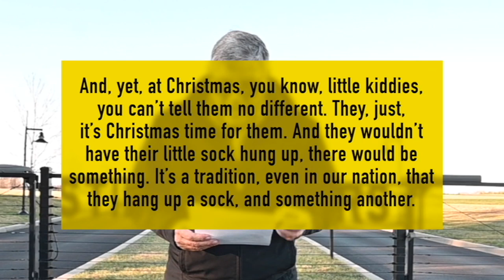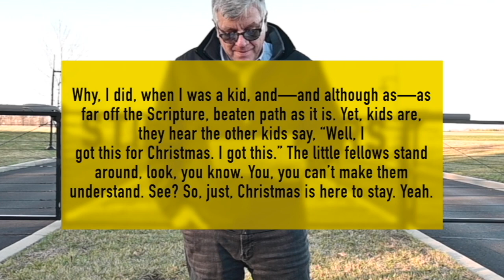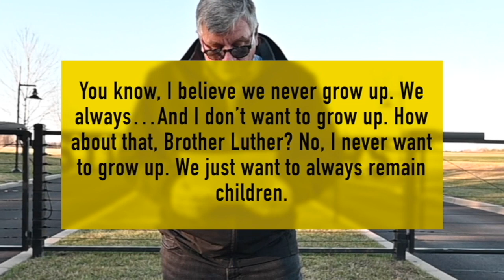RU 20 ДЕКАБРЯ 2022 ГОДА РОЖДЕСТВЕНСКИЕ ПОЗДРАВЛЕНИЯ ОВЦАМ ПАСТБИЩ ЕГО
20 ДЕКАБРЯ 2022 ГОДА РОЖДЕСТВЕНСКИЕ ПОЗДРАВЛЕНИЯ ОВЦАМ ПАСТБИЩ ЕГО